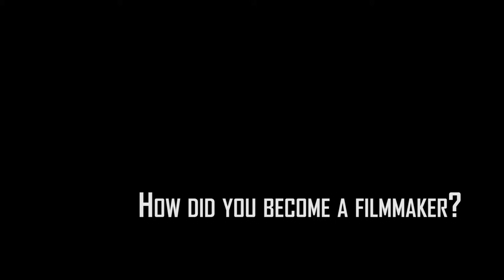Shortcutz Berlin June 2012 Winner: Tim Dünschede director of "Haltlos"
The short film "Haltlos" by Tim Dünschede won the June 2012 edition of the Shorcutz Berlin competition. In this interview, Tim talks about his short film and himself as a filmmaker.